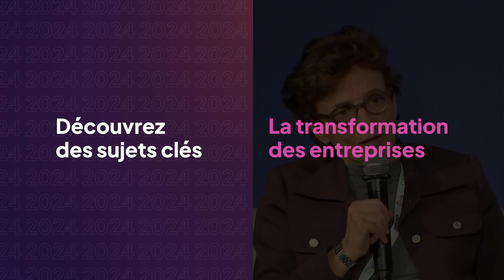Forum du Marketing Digital 2024 – Découvrez ce qui vous attend cette année !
Le 5 décembre 2024, à Paris, rejoignez-nous pour la 3e édition du Forum du Marketing Digital sous le thème "Marketing : L'humain, l'intelligence et l'éthique".

À une époque où la technologie progresse rapidement, il devient essentiel de répondre aux exigences économiques tout en respectant l'éthique et la transparence attendues par les consommateurs.

Le Forum 2024 se concentrera sur les grands enjeux du marketing digital de demain : comment allier innovations technologiques et attentes éthiques des consommateurs, et quelles stratégies seront nécessaires dans un monde de plus en plus digitalisé et influencé par l’intelligence artificielle ?

Le programme du Forum :
- Keynotes : Des experts partageront leurs perspectives sur les évolutions du secteur et ses enjeux éthiques.
- Tables rondes : Discussions sur des sujets majeurs comme l'IA dans le marketing, la fin des cookies et les défis du Retail Media.
- Ateliers pratiques : Exploration de cas concrets et solutions innovantes pour des pratiques de marketing digital responsables.
- Masterclasses : Sessions d'experts pour approfondir les compétences sur les nouvelles pratiques marketing, alliant innovation et éthique.

Cet événement est aussi une excellente opportunité pour échanger avec des professionnels du secteur, partager des idées et tisser des partenariats autour des meilleures pratiques.